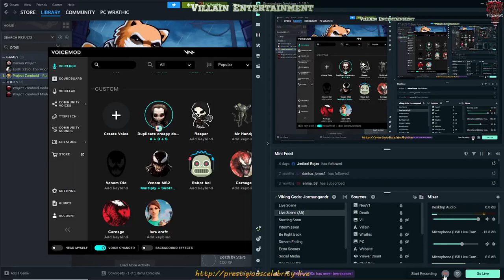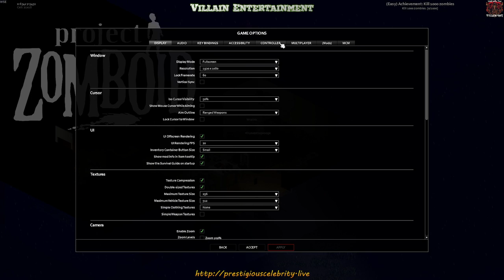Project Zomboid - Prestigious ReDebut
Hello everyone, this is the Prestigious Team, but it is only just me and Wangbang making our ReDebut on Project Zomboid. I finding out what is going to be better HumanitZ or Project Zomboid and can I survive a zombie apocalpse. You have to find out by watch this video to see how we got on and how we survive or not. This is a LIVE recording. I promise you will get more of me.